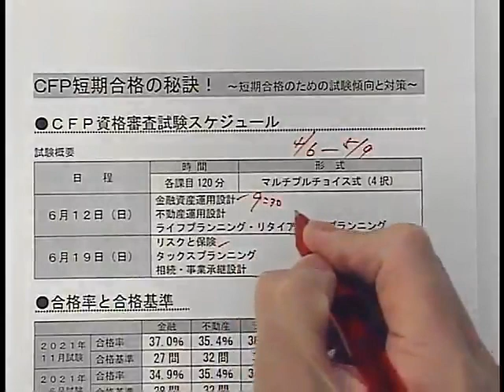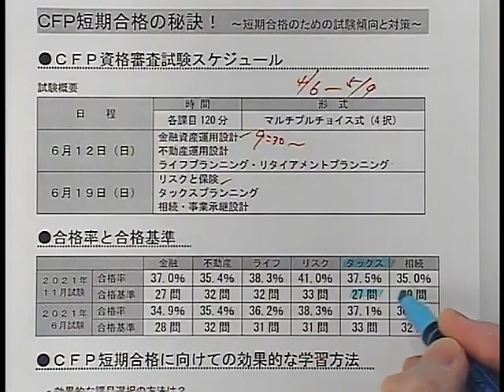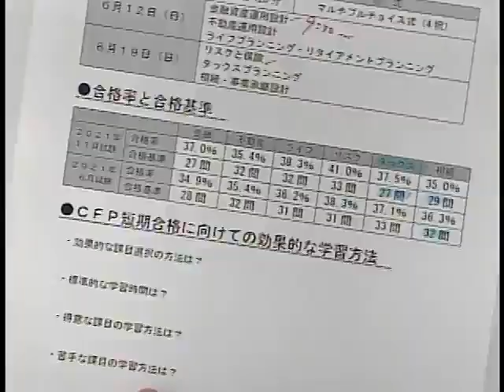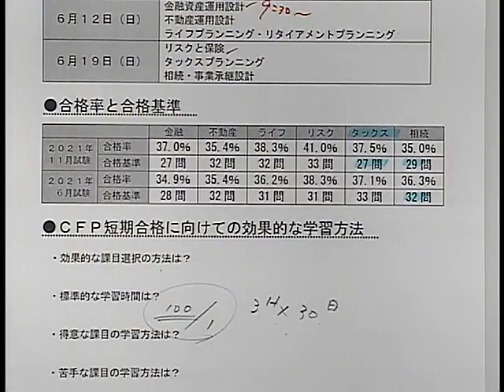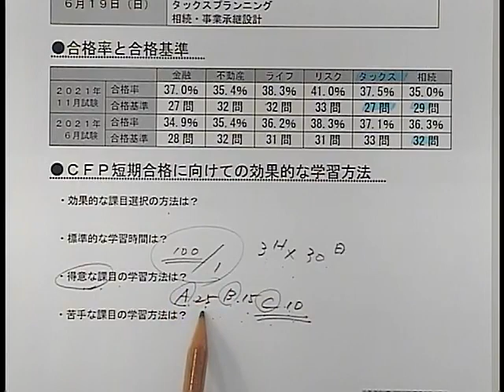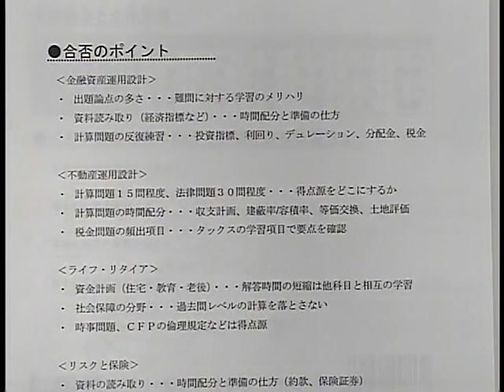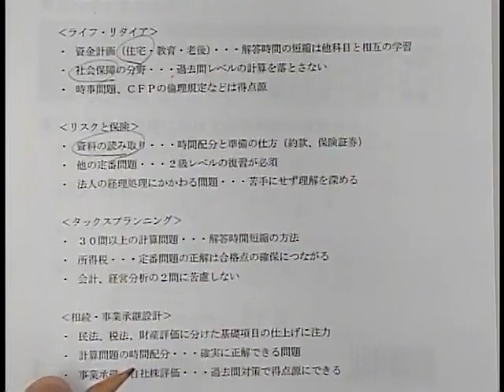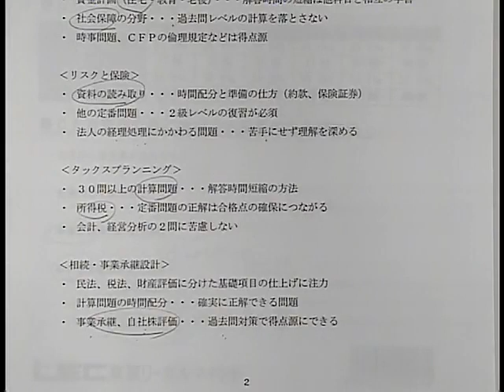【ＬＥＣ ＣＦＰ】 ＣＦＰ短期合格の秘訣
●LEC ＣＦＰ講座ページ